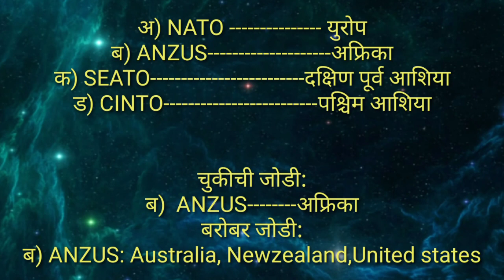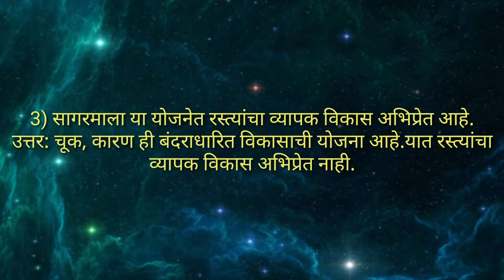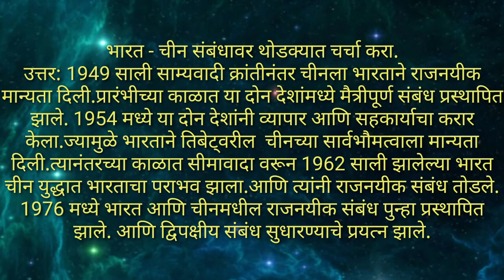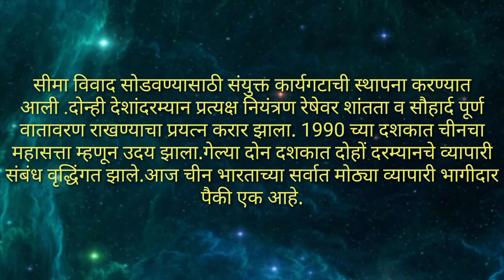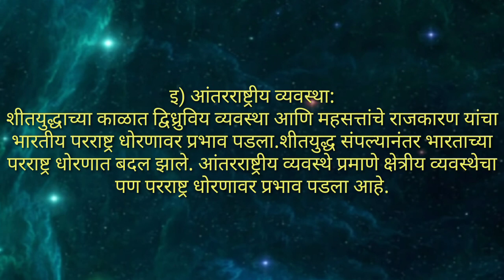6. भारत आणि जग...... स्वाध्याय